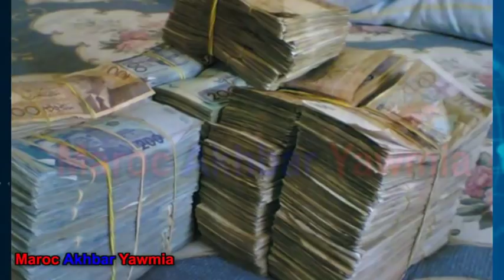الفرق البرلمانية تلتهم 3 مليارات و500 مليون بدون أي وثيقة تُعلل أين صرفت